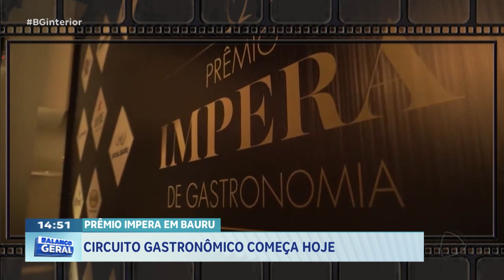Prêmio Impera de Gastronomia: Circuito gastronômico começa hoje